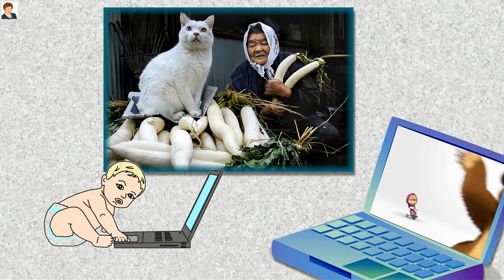КОШКИ С РАЗНОЦВЕТНЫМИ ГЛАЗАМИ (cat with varicoloured eyes)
Нажми на кнопки "Подписаться" и "Колокольчик" — Гетерохромия (от греч. ἕτερος — «иной», «различный», χρῶμα — цвет) — различный цвет радужной оболочки правого и левого глаза или неодинаковая окраска различных участков радужной оболочки одного глаза. Она является результатом относительного избытка или недостатка меланина (пигмента). Также под гетерохромией подразумевается различная окраска кожи или волосяного покрова. Цвет глаз, то есть цвет радужных оболочек, определяется прежде всего концентрацией и распределением меланина. Гетерохромия бывает частичной или полной. Частичная — это когда разные участки одного глаза окрашены в разный цвет. А полная — эта когда каждый глаз имеет свой собственный окрас. Различия в цвете глаз не считается болезнью. Однако чаще возникает у котов, которые пережили сильную болезнь и чаще всего у особей белого цвета.